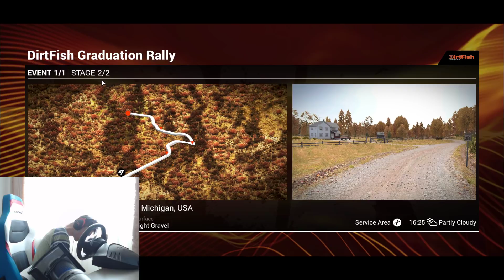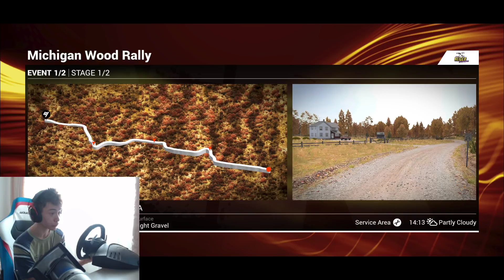Trebuia sa ma fac pilot de curse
filmez cu Obs
randez cu Sony vegas 13 pro